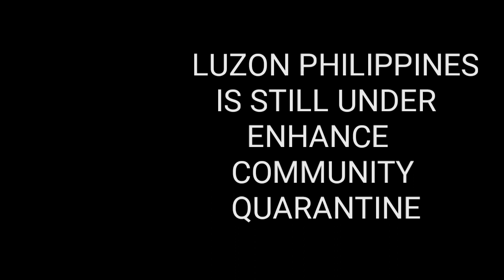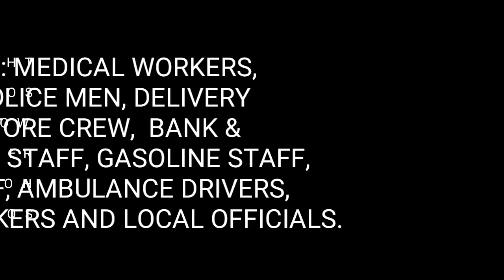PINOY HEROES - THE FRONTLINERS (COVID-19)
THIS IS PART II OF MY MUSIC VIDEO AND THE TITLED IS "HERO" OR OUR PINOY HEROES & CALLED THE FRONTLINERS.

FightTheCovid-19